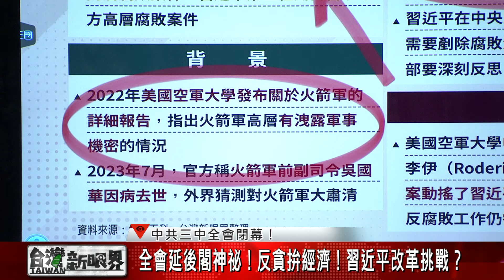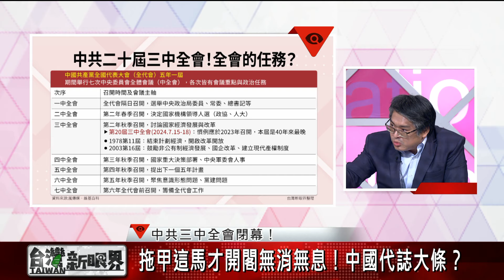【台灣新眼界】20240718 中共三中全會閉幕！全會延後閣神祕！反貪拚經濟！習近平改革挑戰？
中共三中全會閉幕！全會延後閣神祕！反貪拚經濟！習近平改革挑戰？

➊拖甲這馬才開閣無消無息！中國代誌大條？
➋洩漏祕密？火箭軍人事大變動！烏西嚴重？
➌料經濟袂有大改革！安全比成長閣較重要？
➍城市無頭路轉去農村！威權管控通壓民怨？
➎經濟行轉去毛澤東時代？新質生產力通救？
➏國內消費少銷國外！經濟上緊今年底崩盤？
➐掠有錢人拄數？補稅查甲30年！政府無錢？

👤邀訪來賓：
湯紹成（亞太綜合研究院院長）
沈明室（淡江大學戰略研究所兼任副教授）
林穎佑（淡江大學戰略研究所助理教授）
王國臣（中華經濟研究院助研究員）

👇用台語看世界，愛看台灣新眼界